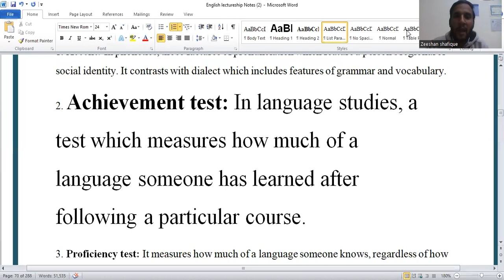Achievement test in English CSS/PMS/PPSC/FPSC By Zeeshan Shafique